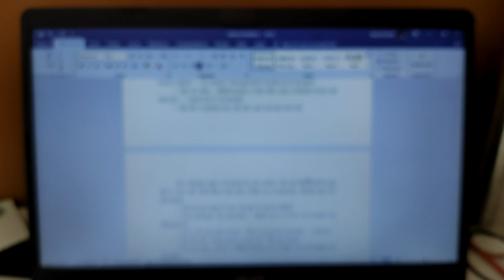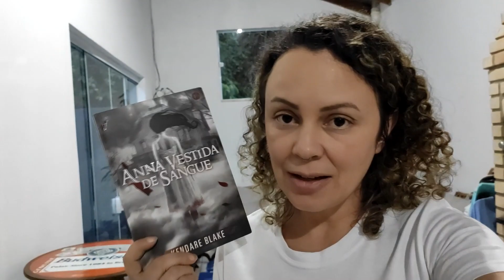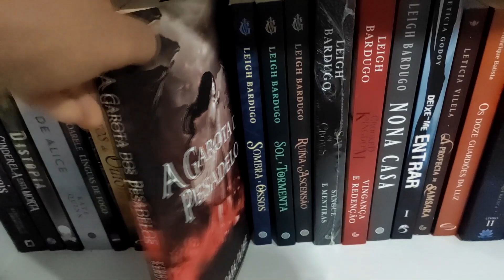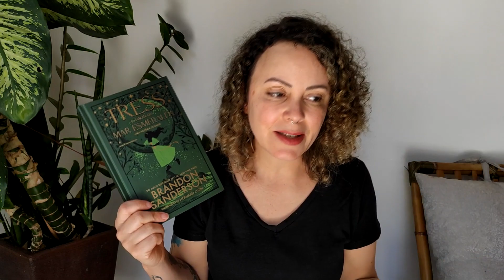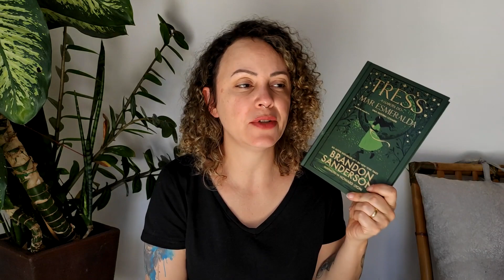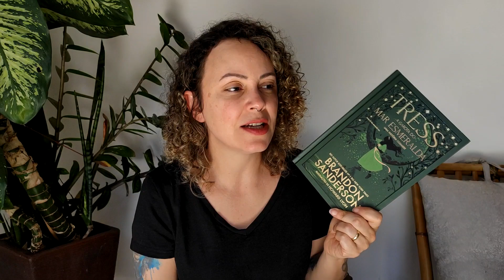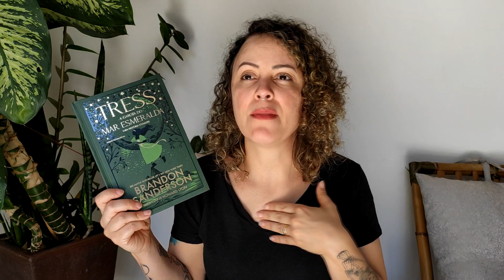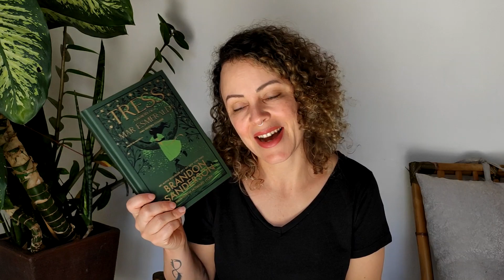Vlog - Leituras concluídas, livros novos e gatos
Olá, pessoal.

Vamos conversar sobre as leituras e séries?!

📚 Compre com o link e ajude o canal:
Link geral
Assine o Kindle Unlimited
Assine o Prime

Meus livros! 📚

Apague as Luzes ao Anoitecer
As Faces da Luz
As Faces da Sombra
Fadas da Lua parte 2